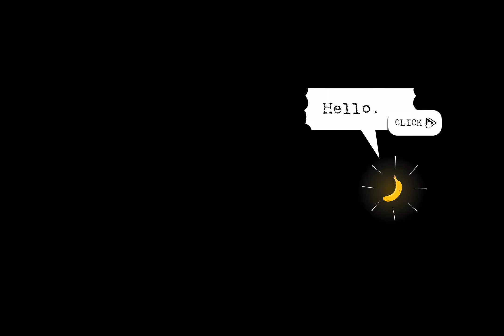My Friend Pedro Stupidity LIVE'ish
Yeah i suck at this Lol, but in my excuse, them graphics are low. The Talking bananas make up for it.